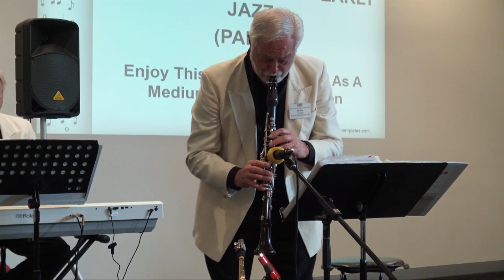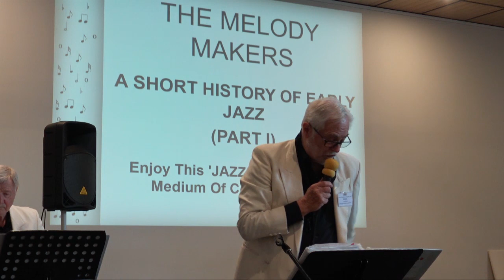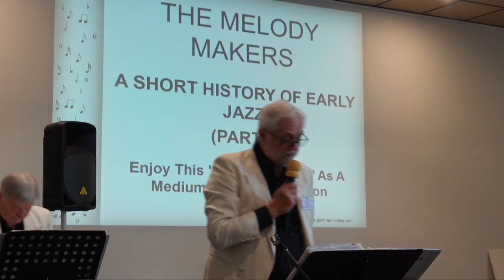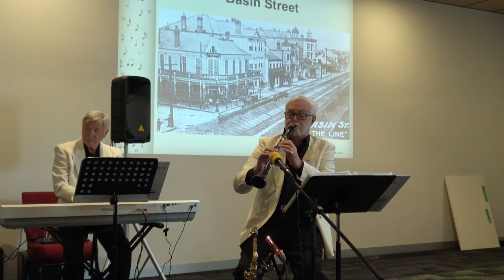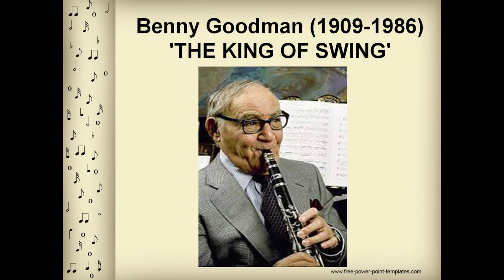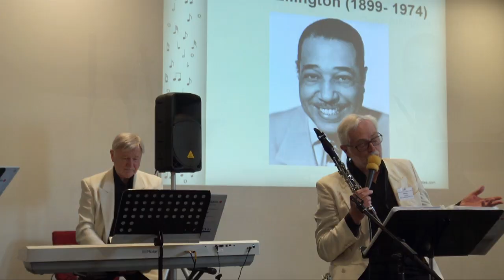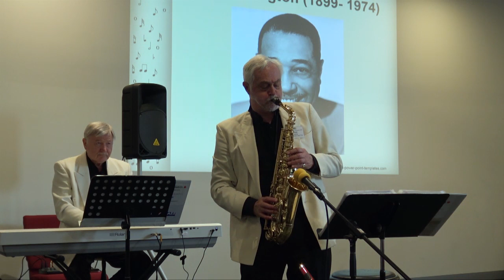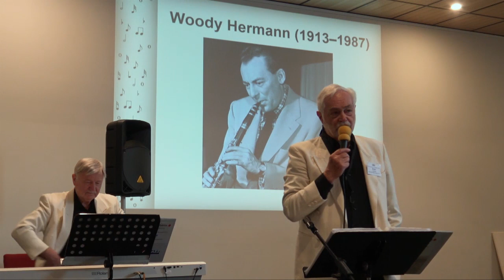Melody Makers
Melody Makers _ Brian Copping (reeds), Tony Eardley (piano), John Healy (Double Bass). Performing at U3A State Conference, Armadale, Western Australia, October 2022.